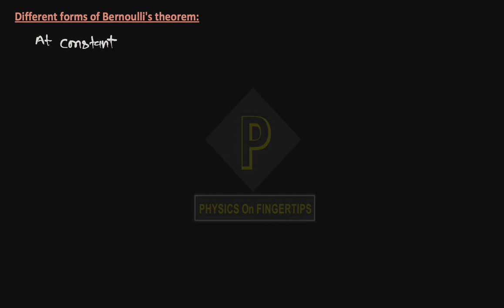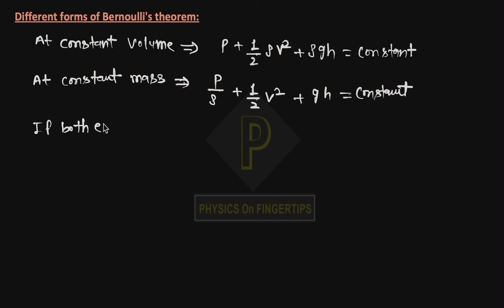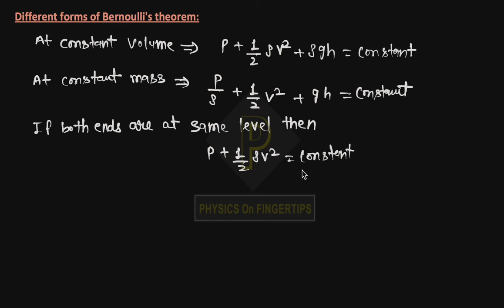Different forms of bernoulli’s theorem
Join “PHYSICS ON FINGERTIPS” on youtube to support me

IITJEE NOTES
NEET NOTES
IMPORTANT NEET UG UPDATES
IMPORTANT IITJEE UPDATES
NCERT SOLUTION PHYSICS
Physics notes Class 12
Physics notes class 11